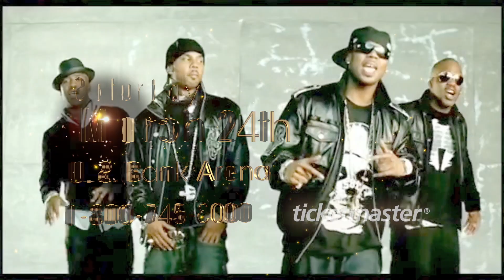Cincinnati 90's Block Party - March 24th @ U.S. Bank Arena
Guy, Teddy Riley, Monica, Jagged Edge, Ginuwine & Dru Hill live in concert! Don't miss the concert party that will have you dancing all night long!